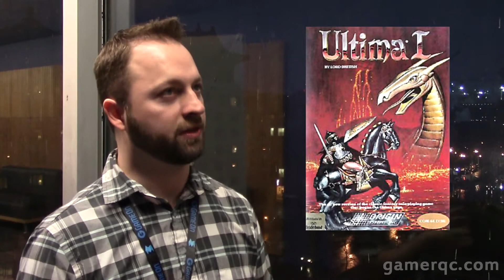MIGS 2013 - Ian Frazier from Bioware Montreal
Interview : Michael Bertiaux
Camera & Editing : Eric St-Cyr
Palais des congrès de Montreal